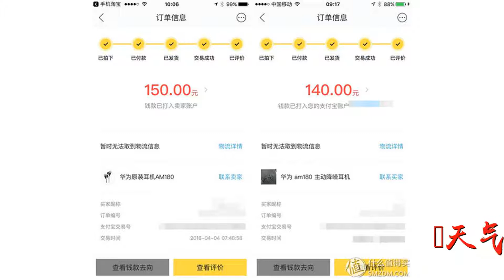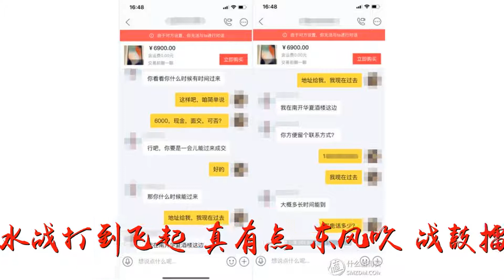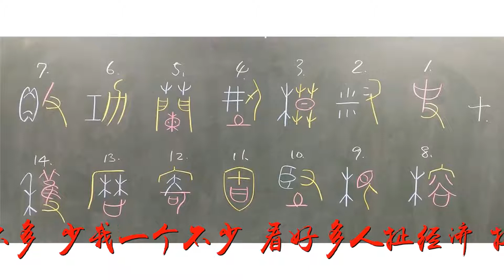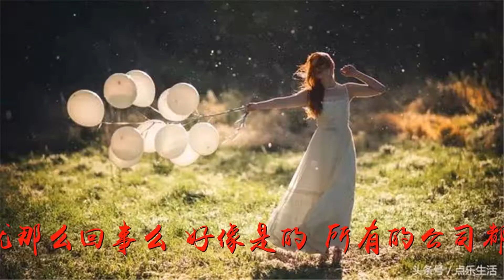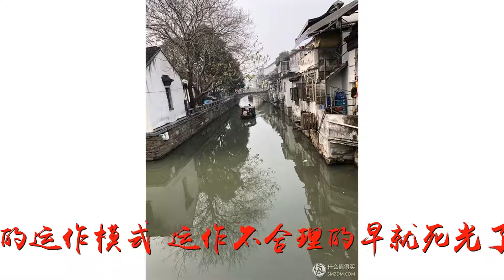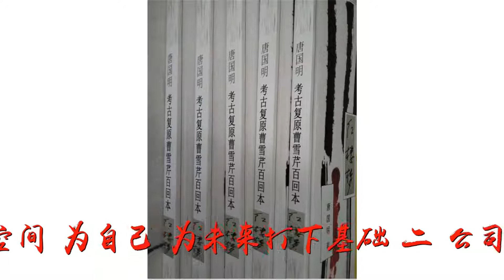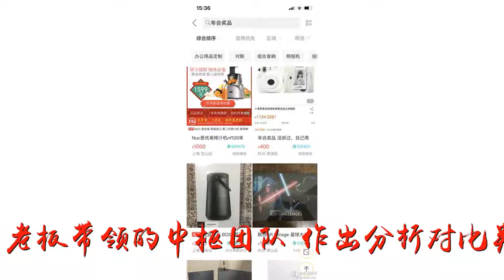[原创]闲中乱扯之一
谢谢！[原创]闲中乱扯之一